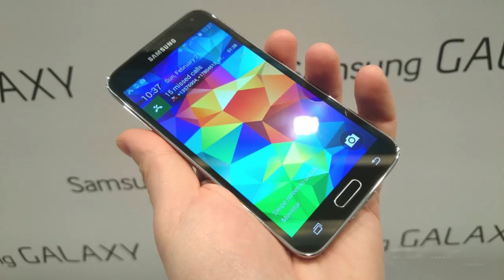Creating a Dial Tone for the Internet : Mark Zuckerberg